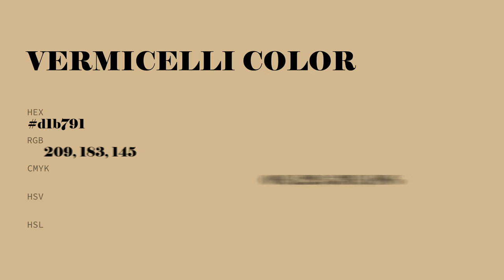Vermicelli color d1b791 hex color - Brown color - Cool color d1b791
What color is Vermicelli ? d1b791 hex color - Brown color - Cool color d1b791

Hex d1b791 Color Code is also known as Vermicelli color.